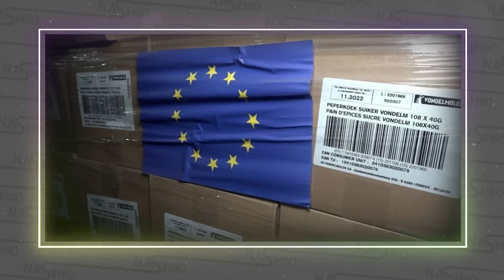Двері СКЛАДУ виламали! Залужний заплакав - десятки тисяч дронів ГНИЄ. С@ки я посаджу Вас всіх